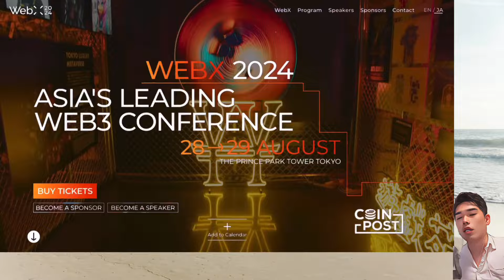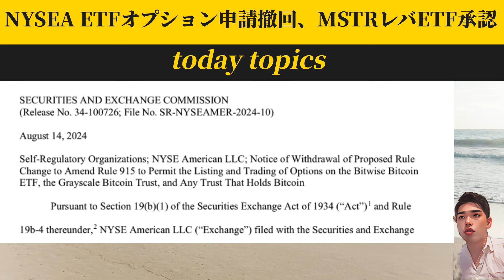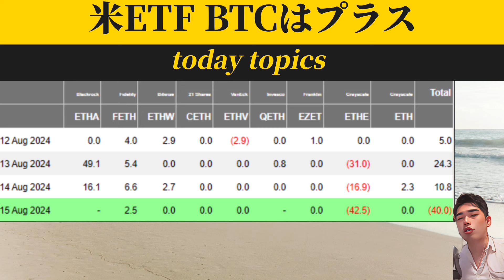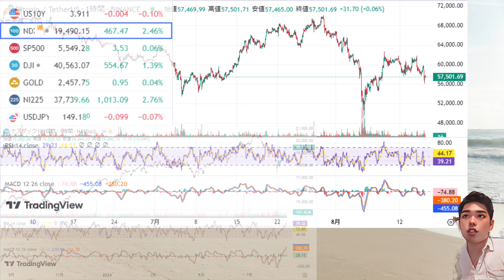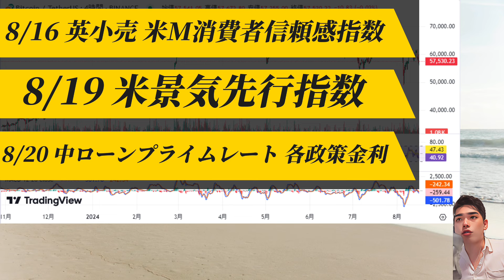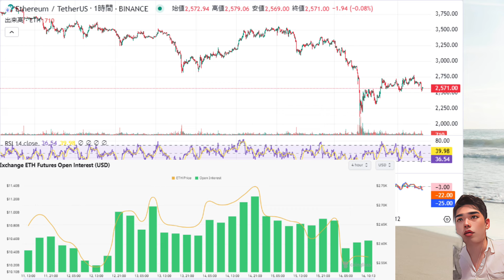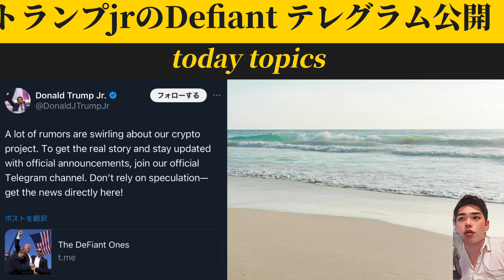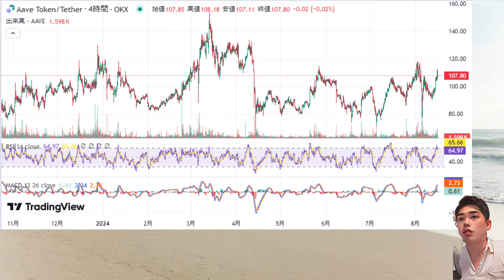【ビットコイン、どうする？】MakerDAO WBTC担保受付停止と米小売後の仮想通貨。ハリストランプ陣営のその後とイーサリアムその他アルトの現在